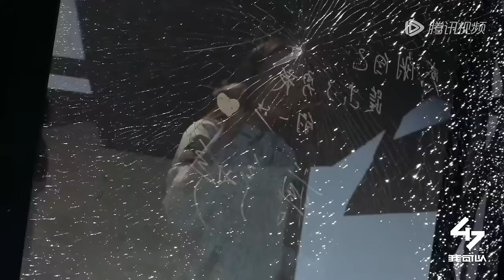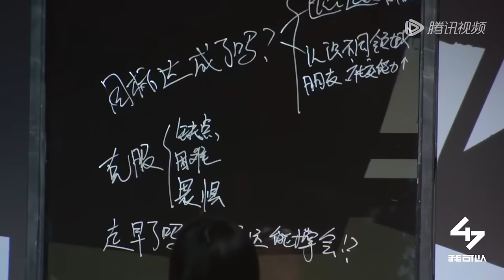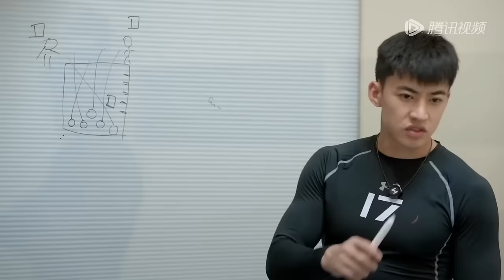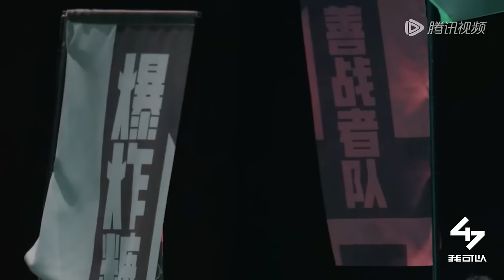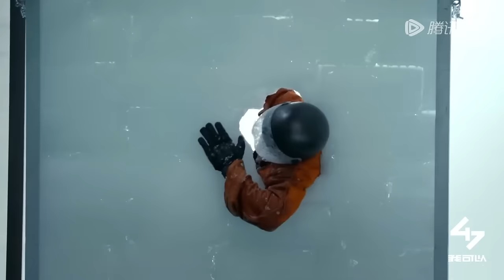第6期完整版：雪崩来袭！众冠军砸数米厚冰墙求生 拳王累到呕吐？《我可以47》 Crush Over 2023 EP6 FULL